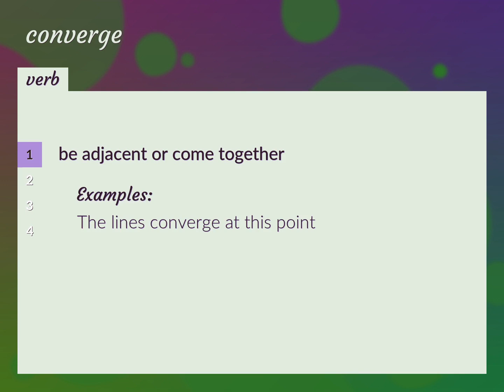Converges | meaning of Converges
What is CONVERGES meaning?